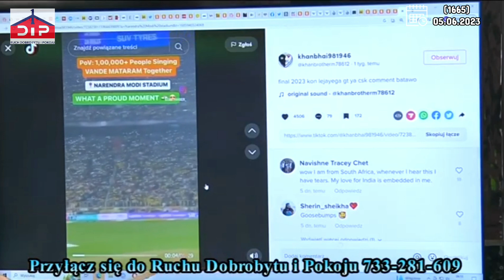Dane o frekwencjach to poważne narzędzie do manipulacji (1665)